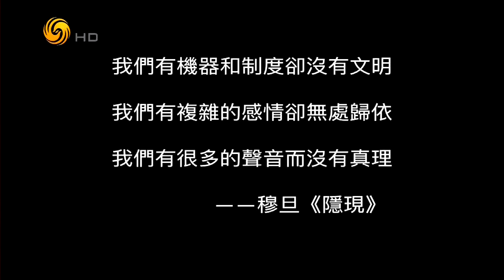锵锵三人行20170208马未都说二十四节气（马未都余世存）